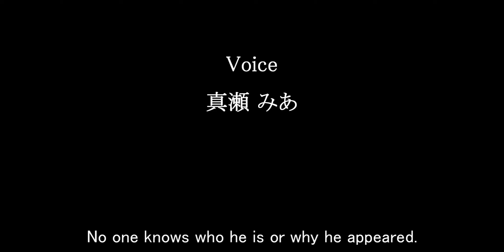【MMD】ゴジラ -死星の刻限-【予告編】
今回は短めの動画になります。完成は4月末予定です。
字幕や説明文はDeePLにて変換しています。

至らぬ個所があったら申し訳ありません。

This will be a short video. Completion is scheduled for end of April.Subtitles and descriptions are converted by DeePL.I apologize if there are any parts that are incomplete.